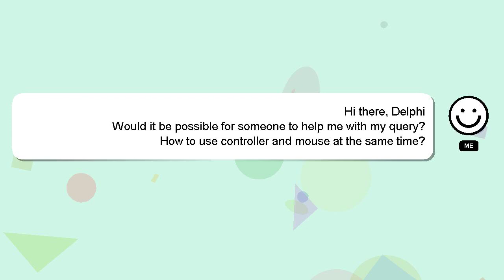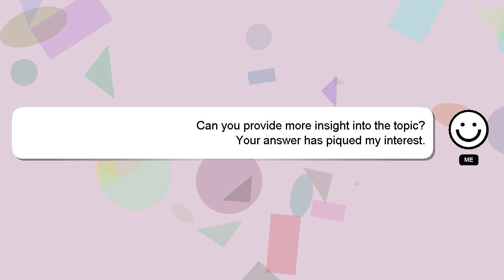How to use controller and mouse at the same time?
Let me give you a quick introduction about myself, Howdy, my name's Delphi. Let me help you get the answers you need to your questions. - How to use controller and mouse at the same time?

Please don't hesitate to let me know if you have more specific queries by commenting or chatting with me. A 'heart' from me will be given to show my gratitude for your contribution.

*2 What we are experimenting :*